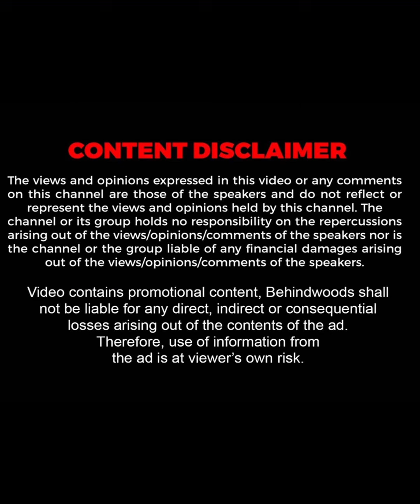AI விட இதுதான் முக்கியம் 🤯 மாசம் பல லட்சம் சம்பளம் 😱